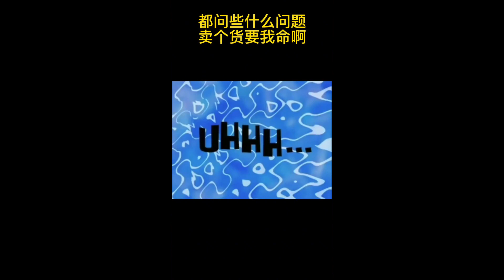大楊哥不親大楊嫂，粉絲就不買紅酒，真的要笑死了